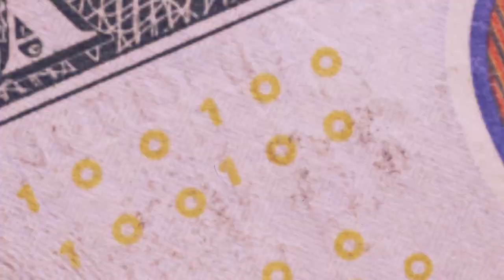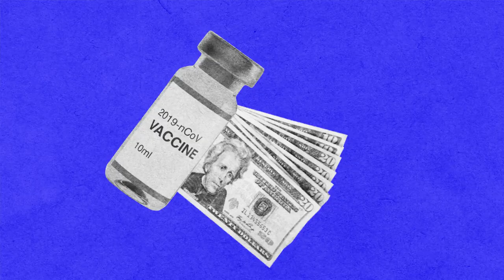Will the Economy Return to the 1970s? | Presented by CME Group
Fiscal policy, which fell out of fashion as an engine of economic growth during the inflationary 1970s, has come back strongly in response to Covid-19. CME Chief Economist Blu Putnam explains why the pendulum has swung away from monetary policy and toward fiscal policy, and if other unwelcome 1970s trends might return. Presented by @cmegroup